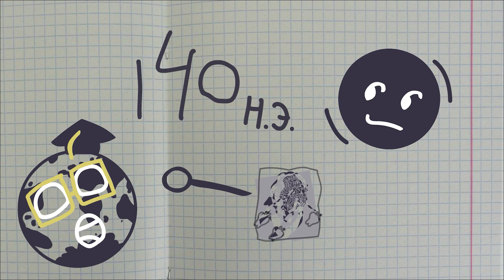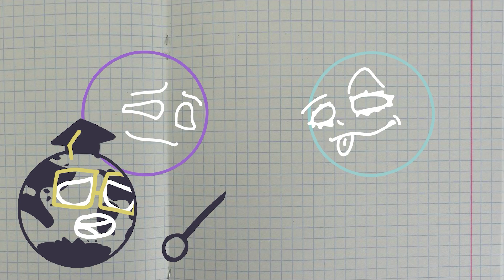What if Earth and Mars Collide?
Welcome to the SpaceBalls channel!
On our channel you will see a bunch of educational, funny and interesting animations. Our channel is dedicated to what would happen if the planets had faces? Would they be able to talk? Would you be able to communicate with each other? You will see everything with us, enjoy watching!